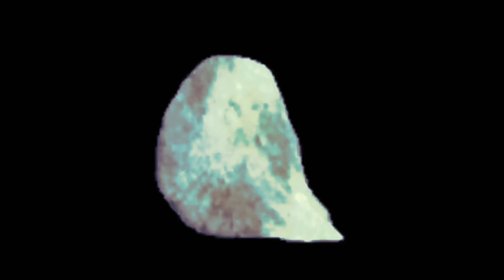Chip 5.0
Chip day 5